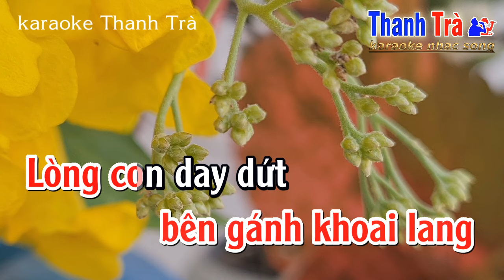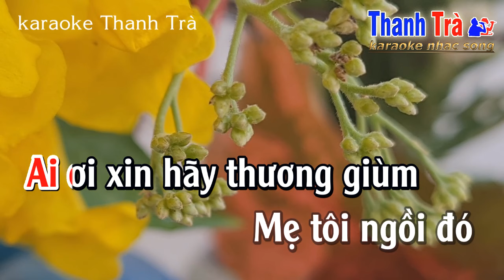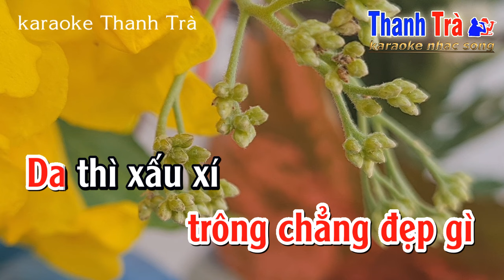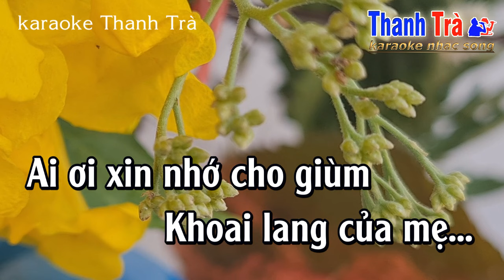karaoke Củ Khoai Lang - tone Nữ -st CNS Phi Bằng - ca khúc về mẹ cảm động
karaoke củ khoai lang tone nữ
sáng tác CNS Phi Bằng
beat Trà organ